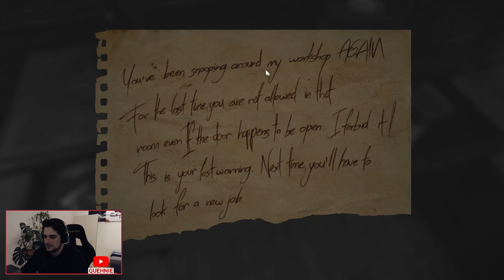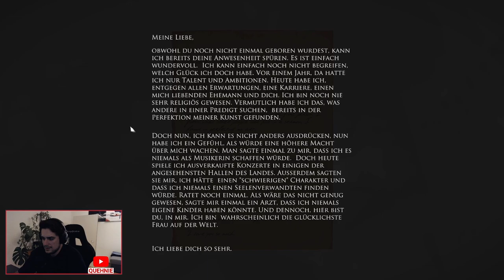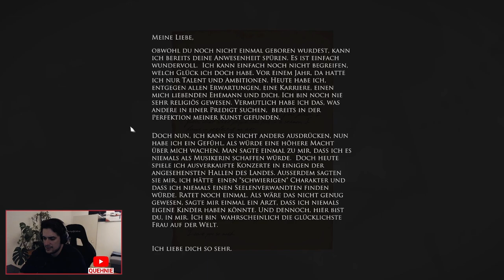Der Schrecken nimmt zu - Rätseln und Erschrecken | Let's Play #2 | Layers of Fear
INHALT

00:00 Was bisher geschah...
00:47 Gameplay Part 2
29:37 Outro

Willkommen zurück zu meinem "Layers of Fear" Let's Play! In diesem zweiten Teil unserer gruseligen Reise gehen wir erneut auf die Jagd nach dem mysteriösen Gemälde und tauchen noch tiefer in die Abgründe des Schreckens ein.

Nachdem wir im ersten Video den Anfang des Hauses erkundet haben, stehen wir nun vor neuen Herausforderungen und Rätseln. Wir setzen unsere Suche fort und stoßen dabei auf verstörende Geheimnisse, die das Haus umgeben.

Während wir uns mutig durch die düsteren Korridore bewegen, werden wir von unerwarteten Erscheinungen und schaurigen Geräuschen erschreckt. Jeder Schritt führt uns näher an die Wahrheit heran, doch je weiter wir vordringen, desto klarer wird uns, dass das Haus uns auf eine dunkle und grausame Reise schickt.

Wir setzen unser Bestes ein, um die kniffligen Rätsel zu lösen, die uns auf unserem Weg begegnen. Dabei versuchen wir, Hinweise und verborgene Botschaften zu entschlüsseln, die uns den Weg weisen. Doch Vorsicht ist geboten, denn das Böse lauert hinter jeder Ecke.

Während wir das Gemälde ein zweites Mal finden, kommen wir der furchterregenden Wahrheit dieses Hauses immer näher. Unser Puls rast, während wir uns mit den schockierenden Enthüllungen auseinandersetzen und versuchen, unsere Ängste in Schach zu halten.

Begleitet mich auf diesem nervenaufreibenden Teil von "Layers of Fear", während wir uns weiter in die Tiefen des Horrors begeben. Lasst euch von meinen Reaktionen mitreißen und teilt eure eigenen Erfahrungen und Vermutungen in den Kommentaren mit.

Vergesst nicht, den zweiten Teil dieses Let's Plays zu kommentieren und euer Feedback zu teilen. Lasst uns gemeinsam die Geheimnisse von "Layers of Fear" lüften und herausfinden, was sich hinter den mysteriösen Gemälden verbirgt.

Vielen Dank für eure Unterstützung und bis zum nächsten Mal, wenn wir uns erneut den Schrecken von "Layers of Fear" stellen!